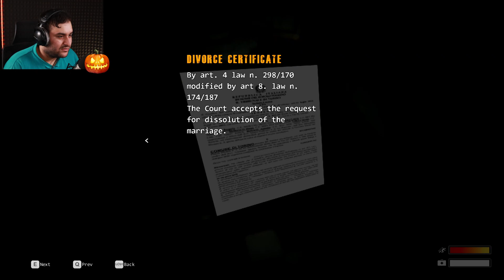HELLSEED 😨 تا حالا اینطوری نترسیده بودم,هالووین با سینایرو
دارم کم کم از بازی های ترسناک خوشم میاد و این بازی هم به نظر من یک از خوباش بود
لایک و ساب برای ویدیو های بیشتر فراموش نشه 💛😆

TITLE : HELLSEED 😨 تا حالا اینطوری نترسیده بودم,ویژه هالووین